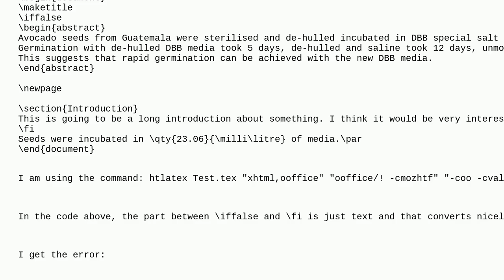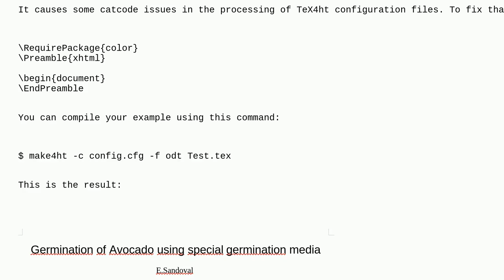Tex: htlatex breaks down when using siunitx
htlatex breaks down when using siunitx

A special thanks goes out to the community

  htlatex catcodes siunitx